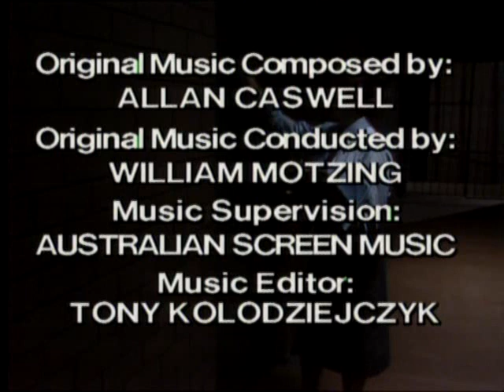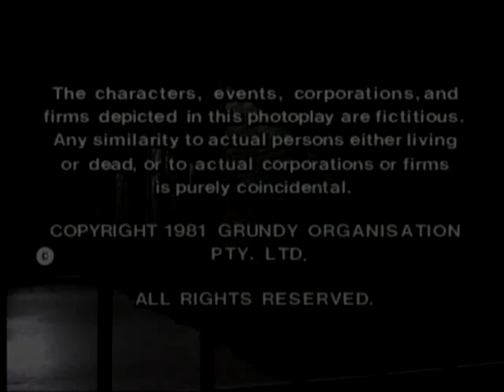Prisoner: Cell Block H - Episode 235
"Prisoner: Cell Block H" "Episode 235" "Ep235" "Ep0235" "Complete Episode" "Complete Episodes" "Full Episode" "Full Episodes" "1981" "Bea Smith" "Val Lehman" "Judy Bryant" "Betty Bobbitt" "Lizzie Birdsworth" "Sheila Florance" "Doreen Anderson" "Doreen Burns" "Sandy Edwards" "Louise Le Nay" "Kate Peterson" "Olivia Hamnett" "Colleen Powell" "Hazel Kent" "Belinda Davey" "Judith McGrath" "All Saints" "Yvonne Ryan" "Gerard Maguire" "Jim Fletcher" "Fletch the Letch" "Erica Davidson" "Patsy King" "Elspeth Ballantyne" "Meg Morris" "Meg Jackson" "Kate Sheil" "Janet Conway" "111 Hits" "ITV" "Dangerous Women" "Bad Girls" "Oz" "Orange is the New Black" "Australia" "Australian" "Aussie" "Down Under" "Season 3" "Season 03" "Season 003" "Andrea Hennessey" "Bethany Lee" "Linda Golman" "Mary Charleston" "Prison Drama" "Jail" "Gaol" "TV Show" "TV Series" "Television Show" "Crime Show"